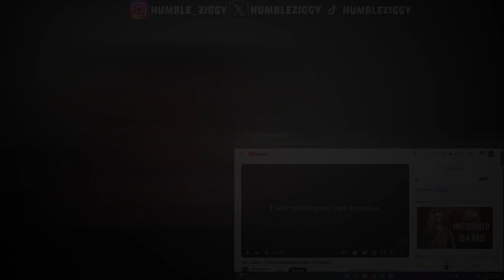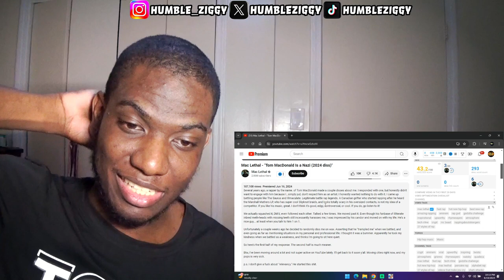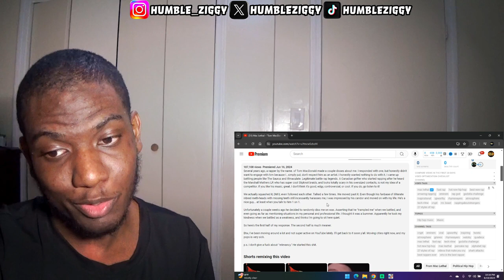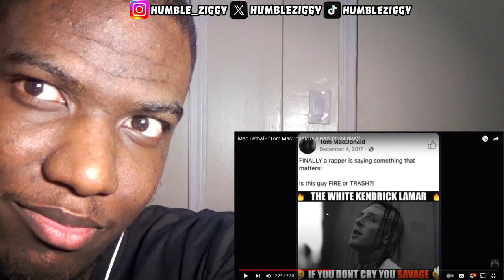MAC JUST VIOLATED TOM!! | Mac Lethal - "Tom MacDonald Is a Nazi (2024 diss)" REACTION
MAC JUST VIOLATED TOM!! Today I'm Reacting To Mac Lethal - "Tom MacDonald Is a Nazi (2024 diss)"